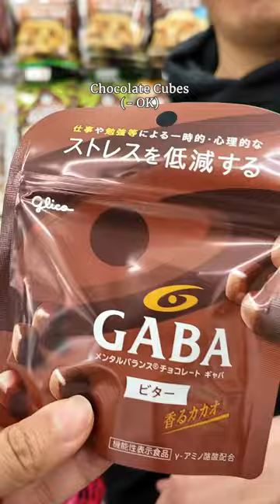Strongest MATCHA Gelato 🍵 Best Thing I Ate In Japan: Day 1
Japanese food every day for (almost) 27 days! Doug, @LisaNguyen and I start off by eating the STRONGEST MATCHA GELATO in the WORLD, having Oyakodon which is a chicken and egg rice bowl, then finishing up with a Japanese convenience store visit to Family Mart for some late night snacks.

✈️ Explore a world of food & recipes with Jeanelleats 🍽️

I'm Jeanelle, your world traveling, foodie friend. I love spotlighting international foods from my travels and my kitchen, blending my passion for eating and learning about new cultures. No boundaries, just incredible dishes and recipes that you can make at home. I used to be afraid to experiment in the kitchen, but I’m here to show you that cooking and baking can be SUPER simple.

🌍 I was born in the Philippines before my family immigrated to the United States. Having the best of both worlds allows me to share the incredible food that my family cooked, as well as the melting pot of cultures that I’ve experienced while traveling.

Let's explore the world through food and discover your next favorite dish! Thanks for being part of the Jeanelleats family, let’s eat, explore, and create delicious memories together 🍳🌈